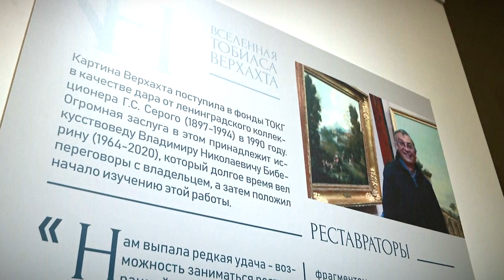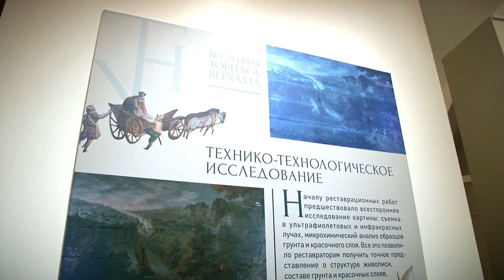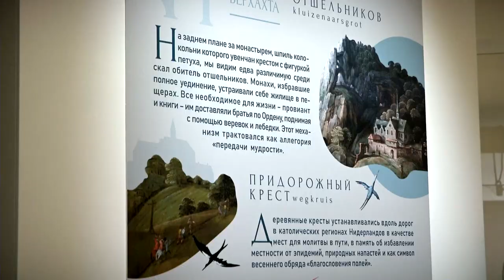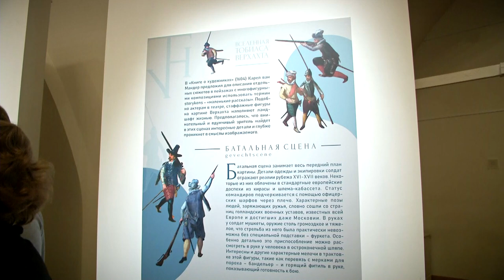В экспозиции Императорского дворца появится редкая картина фламандского мастера